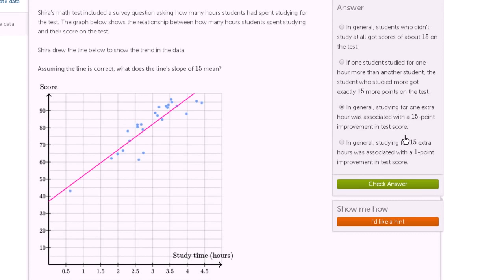Хандлагын шулууныг тайлбарлах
Дунд ангийн математикийн видео хичээл: Хандлагын шулууныг тайлбарлах
Title: Interpreting a trend line
Topic: Data and modeling
Title ID: interpreting-trend-line